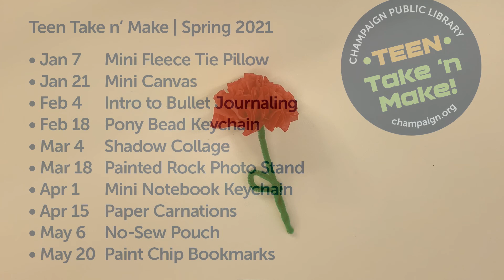Paper Carnations | Teen Take 'n Make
Like crafting? Join the Champaign Public Library Teen Team for a fun craft designed especially for middle school and high school students. Stop by the library on event day to pick up a kit, while supplies last.

Teen Librarian: Kathie Kading
Teen Programming Staff: Calla & Jackie

200 W. Green St., Champaign, Illinois 61820 USA